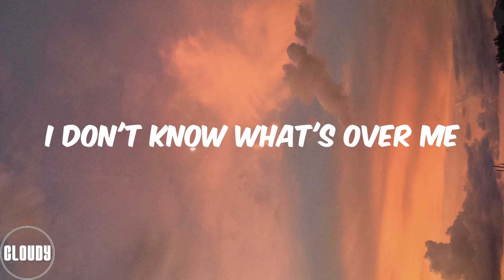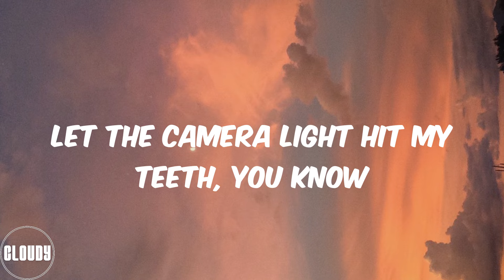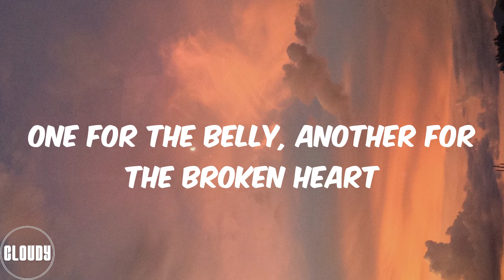Omah Lay (Lyrics) i'm a mess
Lyrics i'm a mess:
It is what it is
(Ohh, oh-oh)
Oh, yeah (Niphkeys)
Oh, yeah, oh, yeah
Oh, yeah
Oh, yeah, yeah
Sometimes I'm happy, sometimes I'm sad
I don't know what's over me
Sometimes I'm good, sometimes I'm wild
I'm overthinking everything
At time it feel like nobody
Can understand the way I feel
'Cause I'm fucked up totally
I don't know how to keep company
So I've been drinking cognac
I've been drinking too many shots of cognac
One for the belly, another for the broken heart
Three for addiction, four so I don't go back
Looking for somebody wey fit watch my shoulders
So, I can never be sober
I can never be so, so, oh, oh
(I can never be so)
Ohh, yes, I did it
How many million I make for a living
Wear my Louis Vuitton, post for the pic
Let the camera light hit my teeth, you know
Nobody is better than me
I do it differently
Everybody can see
I'm overthinking everything
(I can never be sober)
(Niphkeys)